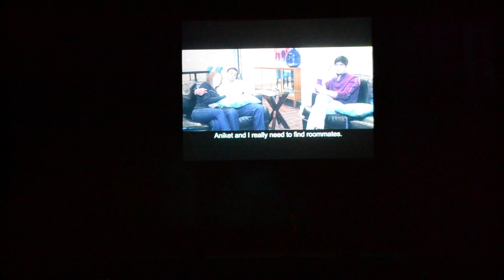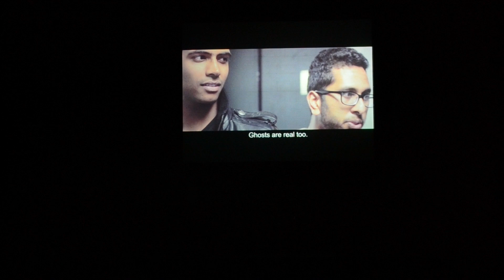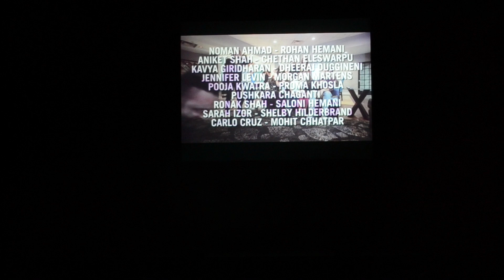Aluminati- Bollywood America 2014